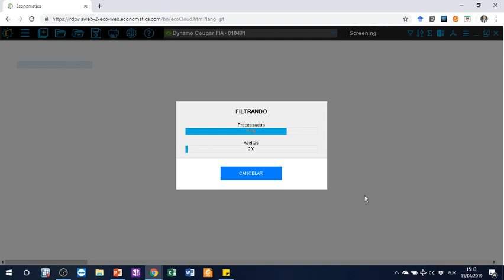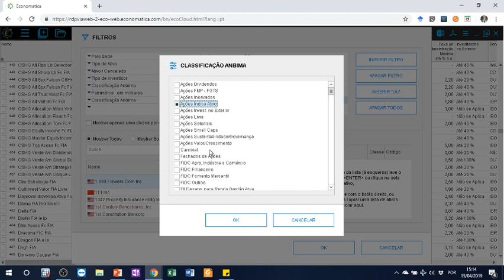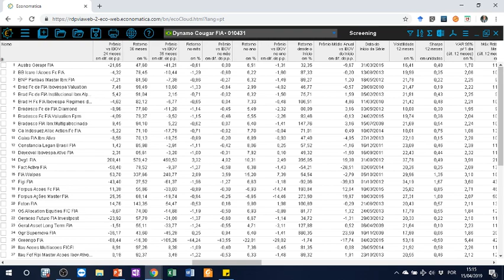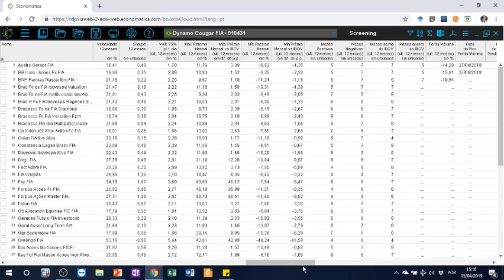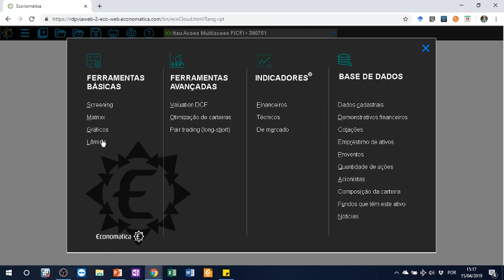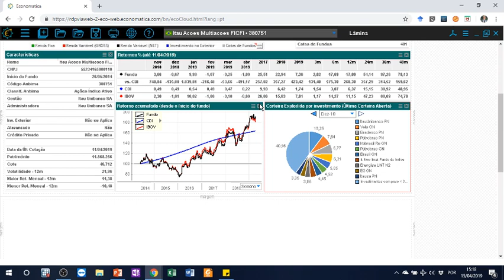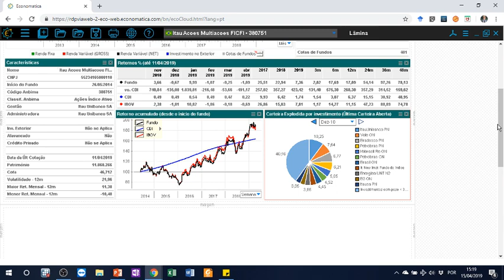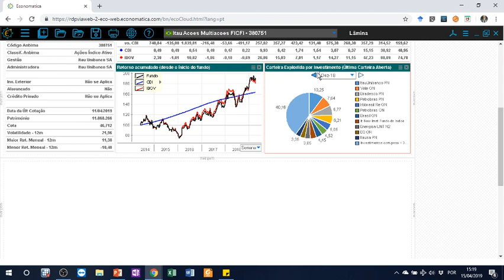Como analisar a lâmina dos fundos de investimentos na Economatica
No vídeo de hoje você aprenderá a usar a lâmina de informações essenciais dos fundos de investimentos na Economatica.

LEMBREM-SE DE NÃO FOCAR EM APENAS UM ANO.
Um ano não serve para analisar investimentos de longo prazo. Essas informações da lâmina são apenas informações iniciais. A análise de vocês deverá ser mais aprofundada e alongada, principalmente em questões qualitativas.